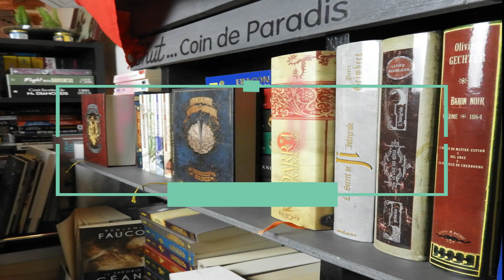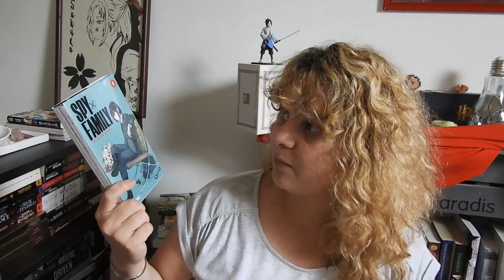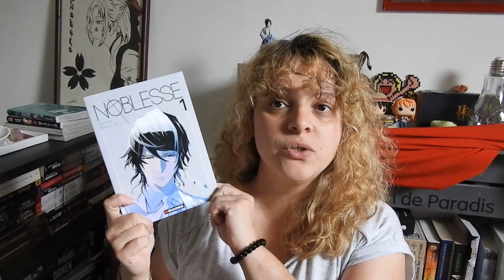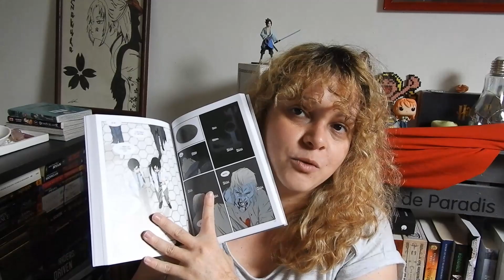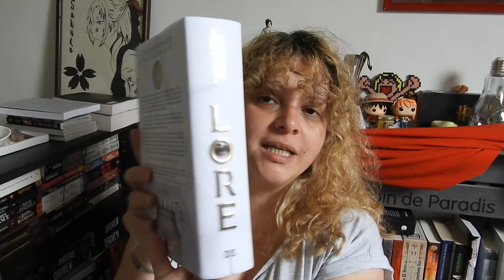Book haul - #67 {Septembre 2021}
Hello, on ce retrouve pour le book haul mensuel.
Un petit book haul et j'en suis tellement fier. Je m'épate moi même vu que pour une fois, il a été sans contrainte lol.

Bizzzzz

Si vous souhaitez que je vous parraine sur ma boutique, suivez le lien.

Pour visiter ma boutique, c’est par là.
Un petit mail ?